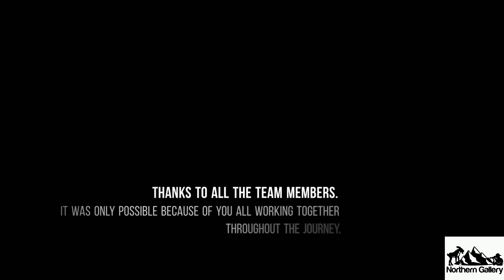Northern Gallery Explore the Northern Pakistan Video credit goes to @Waqaz Khan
Beautiful_World_is_a_never-ending_place_for_exploration,Northern_part_of_Pakistan is full of#adventure,thrilling_scenarios, adventurous landscapes,Chitral is full of Lush greenness, mint freshness, and nature at its utmost beauty.
The Video Tells the Rest